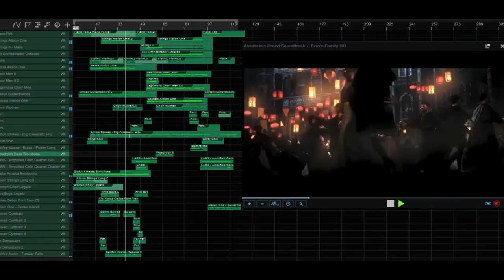Teaser 01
Creating the atmosphere :)